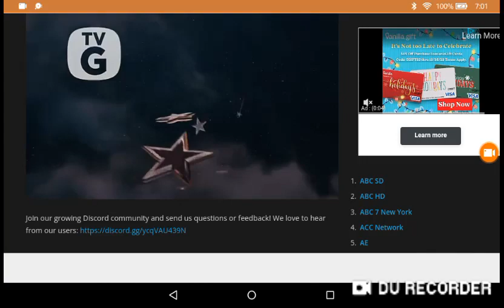Paw patrol the movie Nick jr opening